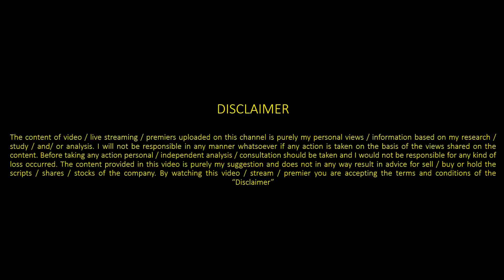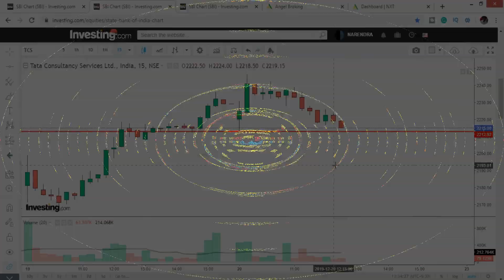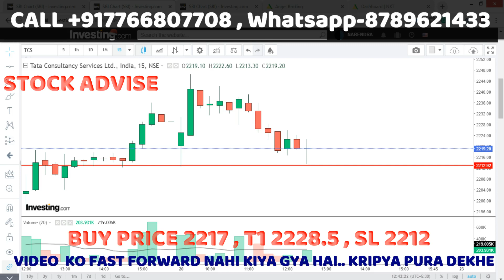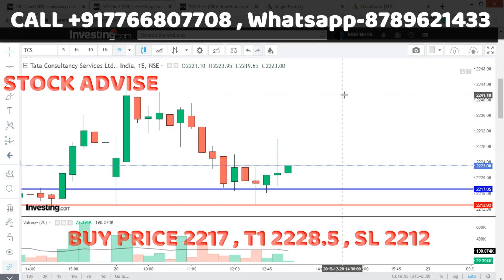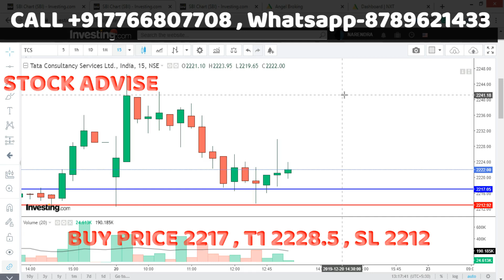LIVE MARKET में INTRADAY TRADING कैसे करते हैं ?|LIVE TRADE VIDEO का पूरा विशलेषण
In this video, we learn about how to trade on inside bar candlestick pattern, and how to work in chart patterns like forex trading, cryptocurrency, stock market.etc.inside bar has the same psychology behavior in all markets like us stock market, UK stock market, forex market, cryptocurrency.etc.we use the inside bar candlestick pattern in trend when we follow the trend we make a profit and use inside bar with respect to the trend.

Open the best Trading and Demat account -angel broking Trading account with us and enjoy Multiple benefits worth 10000 rupees Free !! 2: Intraday Training Webinar on Selecting Stocks for intraday.
Click below link to open an account and get benefits. Remember use link below only! To open, click

Latest Share Recommendations,Latest Share News,Latest Stock Market News,Latest Stock Market Recommendations,Latest Stock Market Videos,# Latest Stock News India,STOCK ADVISE,STOCK ADVICE

THANKS